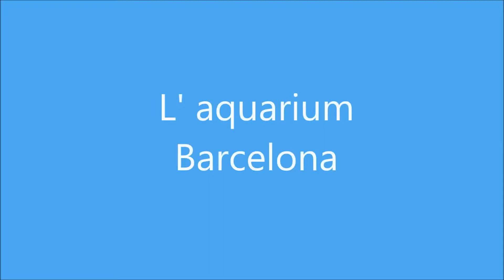Ενυδρείο Βαρκελώνης (βίντεο)- L' aquarium Barcelona (video) part 2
Γεια σας, είμαι ο Κώστας
και σήμερα θα δούμε τα υπόλοιπα βίντεο από το Ενυδρείο της Βαρκελώνης.

info:
Το Ενυδρείο της Βαρκελώνης είναι το μεγαλύτερο θαλάσσιο πάρκο της Μεσογείου και το δεύτερο μεγαλύτερο στον κόσμο. Στεγάζεται σε ένα πολύ όμορφο κτίριο στο οποίο φιλοξενούνται τα πλέον αντιπροσωπευτικά είδη της θαλάσσιας ζωής.
Άνοιξε για πρώτη φορά τις πόρτες του στο κοινό τον Σεπτέμβριο του 1995 και μέχρι σήμερα έχει δεχθεί πάνω από 14 εκατομμύρια επισκέπτες από όλες τις γωνιές του κόσμου.

Έχει 35 δεξαμενές, 450 διαφορετικά είδη ψαριών και θαλάσσιων φυτών, και ένα τούνελ μήκους 80 μέτρων, όπου καρχαρίες και σκυλόψαρα κάνουν τη βόλτα τους πάνω από τα κεφάλια των επισκεπτών!

Εκτός από τις δεξαμενές, διατίθεται μια αίθουσα 168 θέσεων στην οποία προβάλλονται ντοκιμαντέρ για τη θαλάσσια ζωή του πλανήτη, καφέ και εστιατόριο, αίθουσα για παιδικά πάρτι, κατάστημα αναμνηστικών και φωτογραφείο. Επίσης, για τους πιο τολμηρούς, με τη βοήθεια δυτών και εκπαιδευτών μπορείτε να βουτήξετε στη δεξαμενή με τους καρχαρίες και να βρεθείτε σε απόσταση αναπνοής με τα απίστευτα αυτά ψάρια.